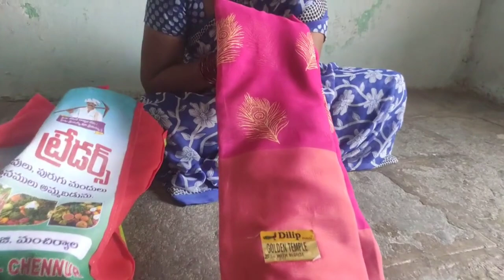అమ్మవారి కి‌ చిర కొసం shopping